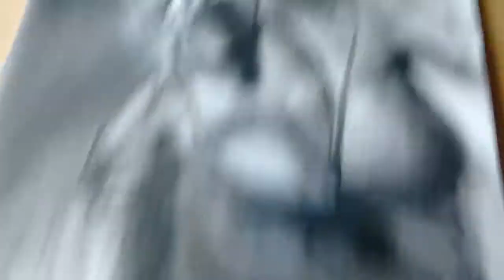Lapiz Pastel Conte a Paris imitacion vs original.